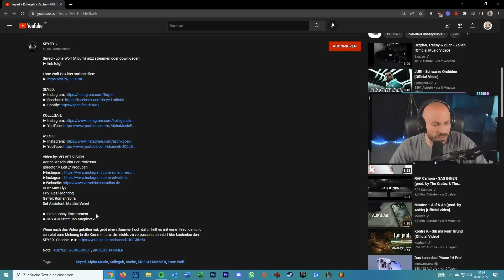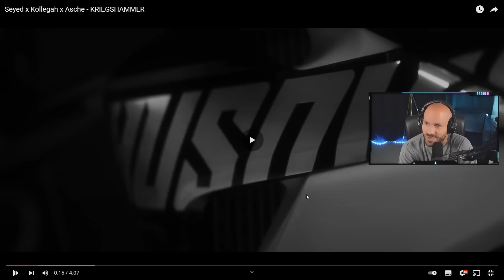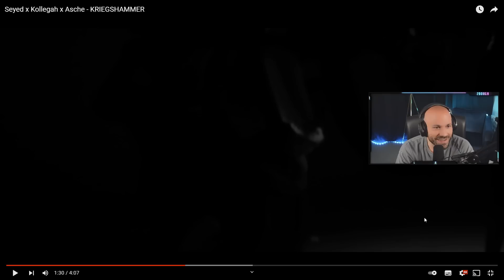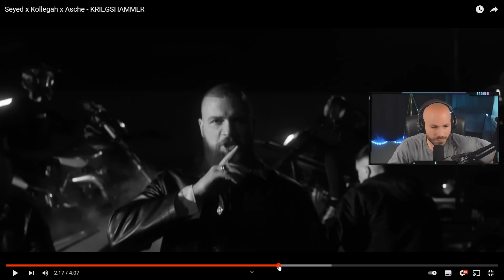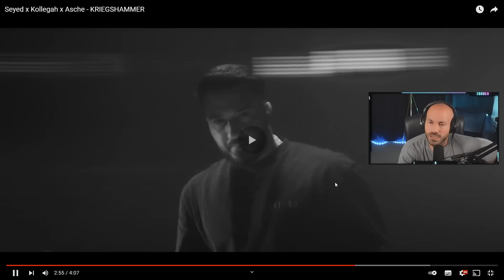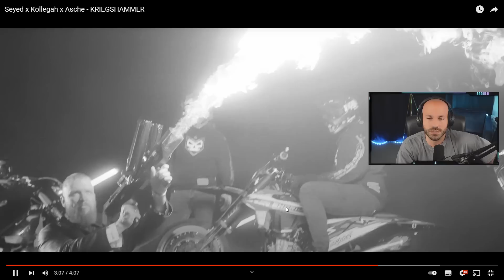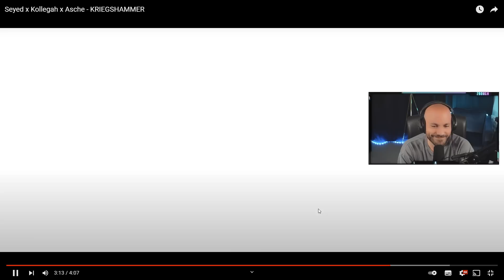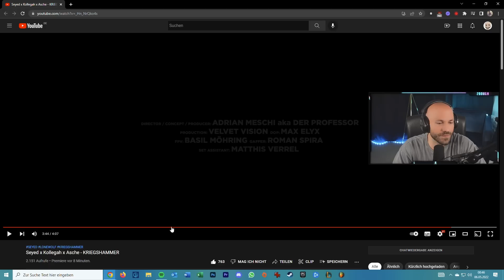BRUTALE KOMBO! Seyed x Kollegah x Asche - KRIEGSHAMMER / 2Bough REAGIERT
Hak an alle Writer?! Seyed x Kollegah x Asche - KRIEGSHAMMER / 2Bough REAGIERT